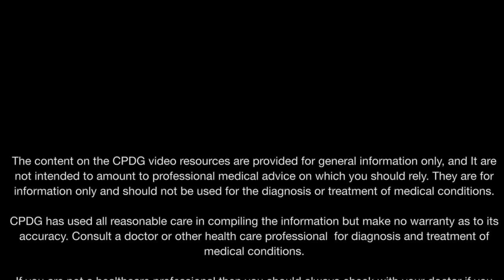Tuina Massage Technique - Yi Zhi Chan Tui Fa at GB21 Janjing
This video is about Yi Zhi Chan Tui Fa at GB21 Janjing